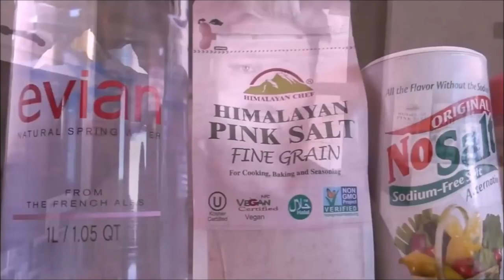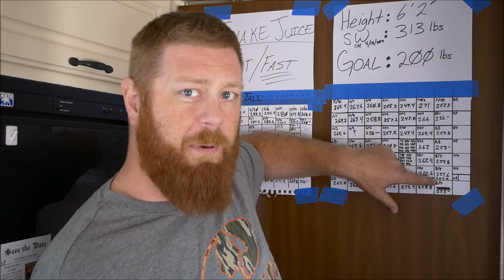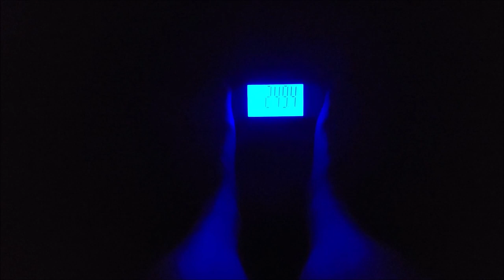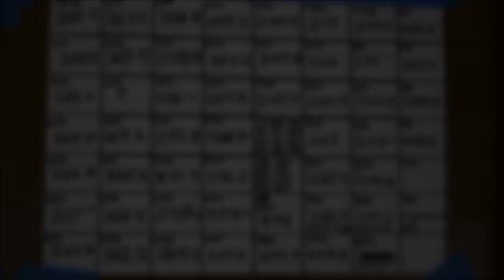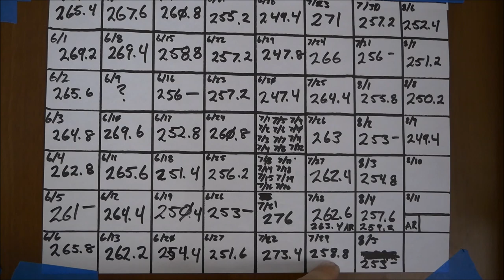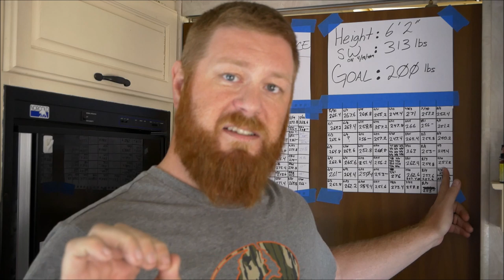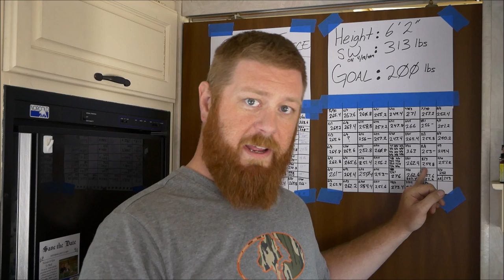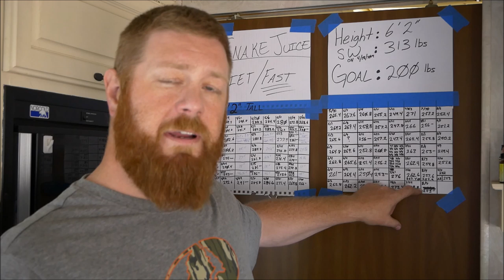Snake Diet Fasting Consistency And Patterns For More Weight Loss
Snake Diet Fasting Consistency And Patterns For More Weight Loss! Operation Life Instagram -

MAKE YOUR OWN SNAKE JUICE:
▶ Pink Himalayan Salt
▶ Bob's Red Mill Baking Soda
▶ Potassium Chloride Powder
or... you can use NoSalt...
▶ NoSalt Sodium-Free or...

Want to support us for FREE, please use this Amazon link be sure to save it to your favorites

Gear used for videos:
▶Lumix G85
▶Sunpak Ultra 6000PG Tripod
▶Comica CVM-V30 LITE R Universal Camera Microphone

Backup Gear:
▶Fifine Wireless Lavalier Mic
►Fifine USB Podcast Condenser Microphone
▶Movo TRS to TRRS Adapter
▶Purple Panda Lavalier Microphone Kit
▶Zhiyun Smooth Q Gimble
▶Ultra Bright LED Light w/dimmer
►APEMAN Native 4K Action Camera TRAWO
▶GoPro Hero 7 White
▶Portable selfie tripod
▶Verizon Wireless LG K20 V

Endscreen Song:
Artist - The Wildflowers Featuring Easton
Title - Crazy For You